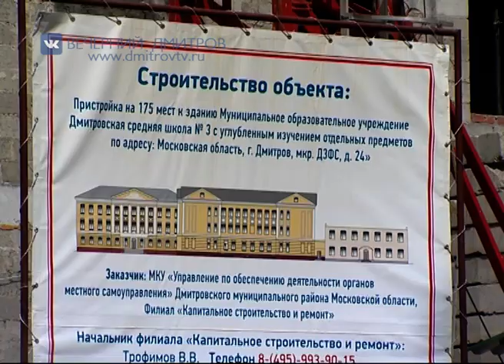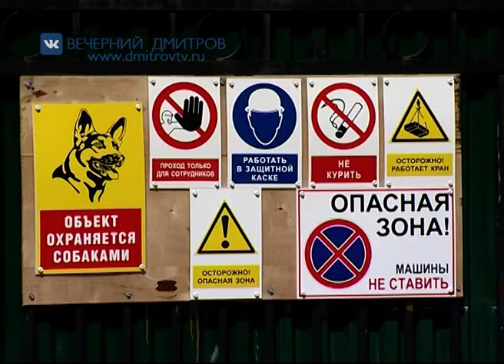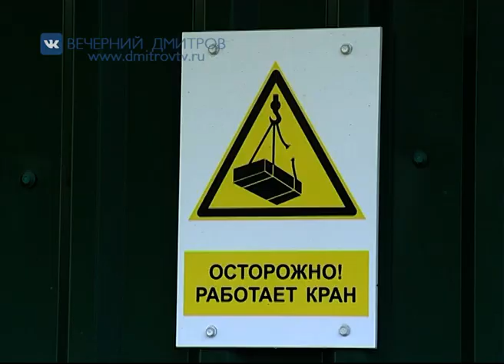Пристройка к Дмитровской средней школе №3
На этой неделе наш корреспондент Евгений Рой вместе с представителями Госстройнадзора  проинспектировал ход строительства пристройки к Дмитровской средней школе №3